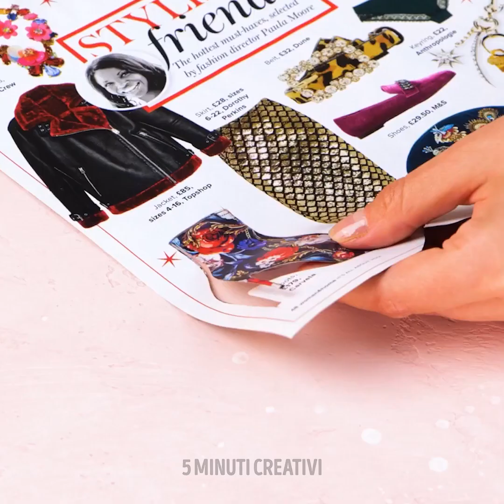Idee e accessori per gioielli fai-da-te senza bisogno di abilità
Scoprite un mondo di creatività con il nostro video "Idee e accessori per gioielli fai da te senza bisogno di competenze". Che siate principianti o professionisti, questi tutorial facili da seguire vi aiuteranno a creare splendidi gioielli partendo da zero. Immergetevi in un mondo di perline, fili e ciondoli mentre vi mostriamo passo dopo passo come creare i vostri accessori unici. Non è richiesta alcuna esperienza precedente! Preparatevi a liberare l'artista che è in voi e ad abbellirvi con gioielli personalizzati che riflettono il vostro stile. Unitevi a noi in un'avventura fai-da-te divertente e alla moda!

TIMESTAMPS: 00:00 Idee per gioielli fai da te 03:19 Simpatici orecchini a forma di melanzana 07:28 Produzione di gioielli all'aperto con materiali naturali 10:51 Orecchini da ginnastica in miniatura